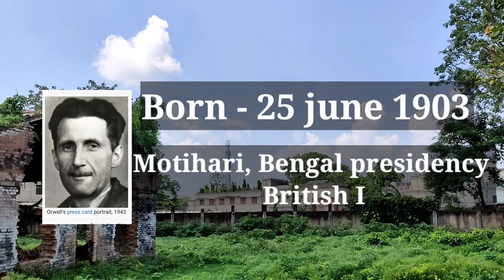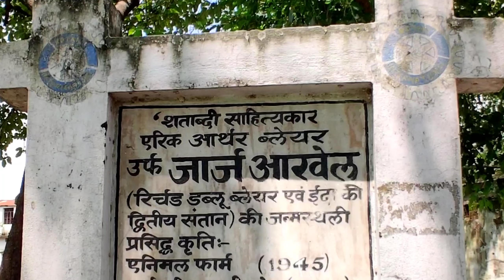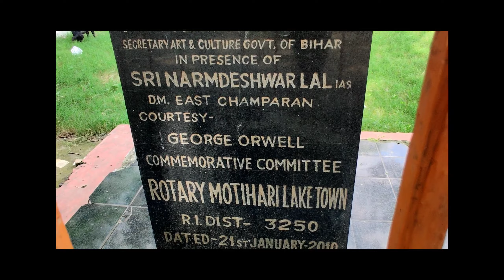George Orwell || Birth place || vlog video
George Orwell || Birth place || vlog video || GerogeOrwell Happy birthday

credit music -